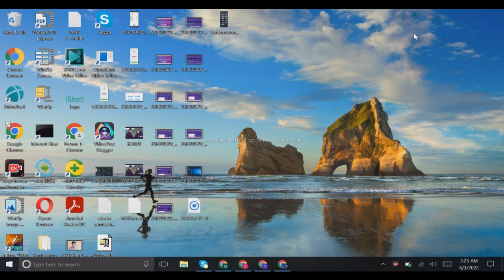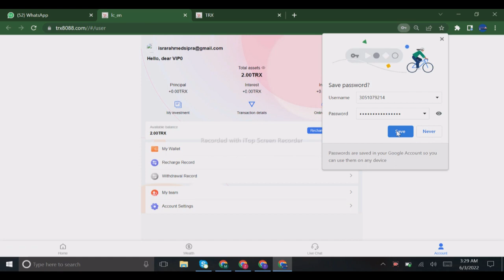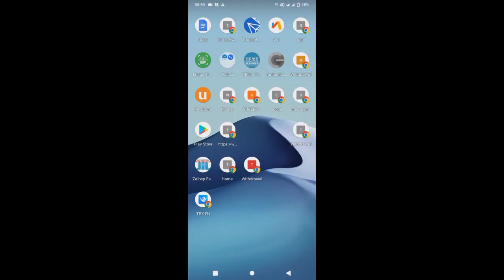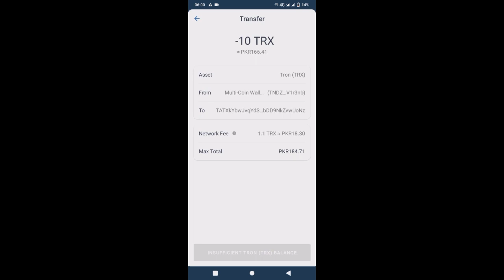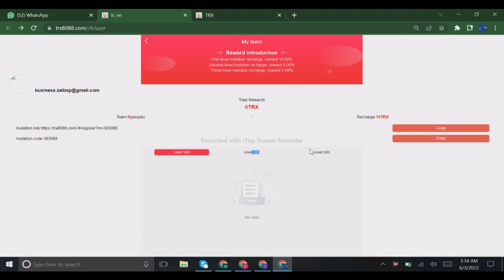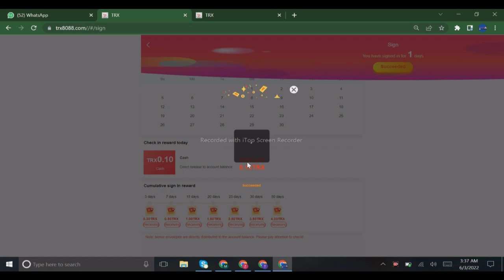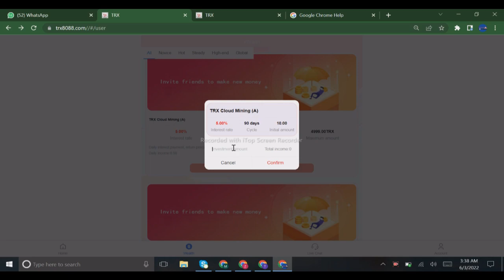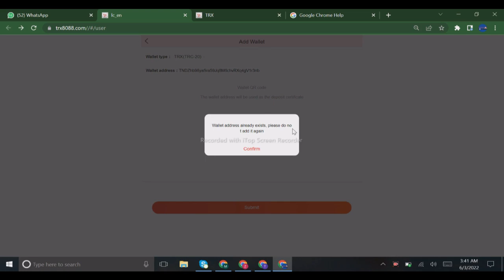Earn $9,500 in 3 days! The most profitable way to earn trx in 2022! withdrawal proof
Earn $9,500  in 3 days! The most profitable way to earn trx in 2022!

About the video:
On this website, I will show a new online earning website, if you want to make money from this website, you need to deposit trx on this website, you can earn 5% daily interest every day.

The less investment, the lower the return, the more investment, the higher the return Invest 1000trx. Withdraw 50trx every day.

Recommend recharge to get rich rewards:
Rewards for recommending new users: 13% for first-level users, 5% for second-level users, and 2% for third-level users. The commission charged by recommended users will be directly transferred to your promotion account, and you can withdraw!